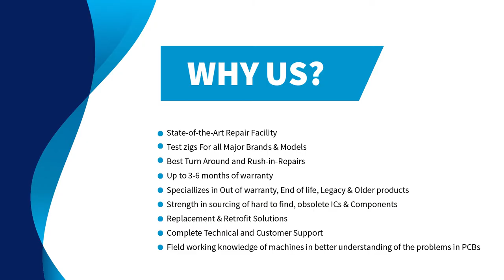Allen Bradley 1771-A3B1/B PLC